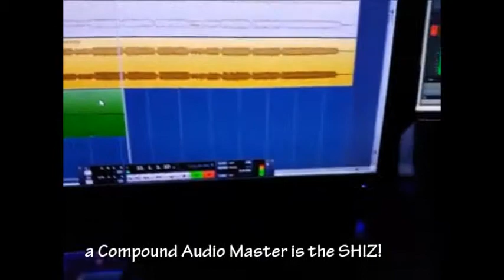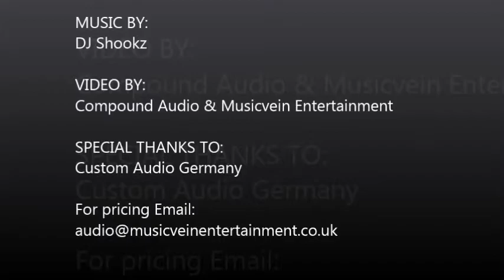Compound Audio Mastering Promo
Promo video for our Mastering services at Compound Audio